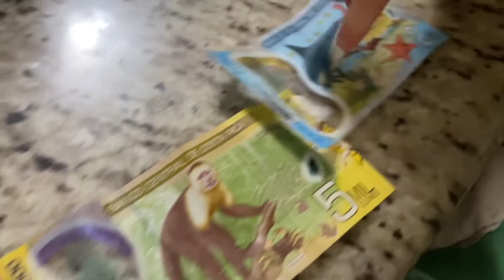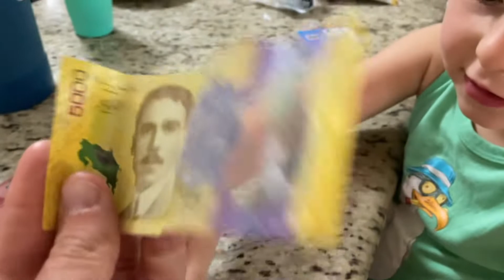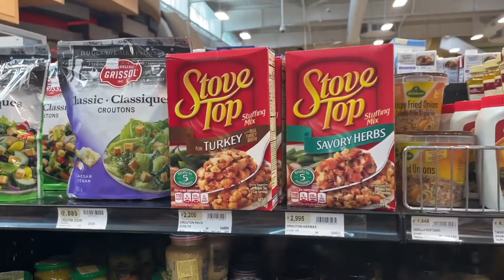How Do You Open a Coconut?!!!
How in the world do you open a coconut? Knife, hammer, crack it on the ground? Watch this video to see the best way we could figure it out. Do any of you know a better way?

Day 4 in Costa Rica! We continue to love discovering new things and new places. We finally got some of their money, the Costa Rican Colones, and it is so cool. Animals on money?! Transparent money?! Such colorful money! JoeJoe loves the money and it actually works in stores :).

Joe discovered a new place where he can run and the kids can play at the same time at the playground. They enjoy their daily fruit. Nothing better than coconut water after a run.

Finally, Grace is the cutest two-year-old anywhere in the world, not just in Costa Rica. Look at those dance moves and how much she enjoys the salad. What a cute girl!